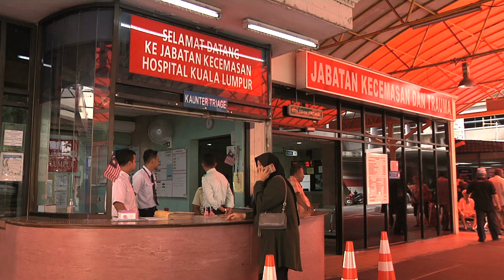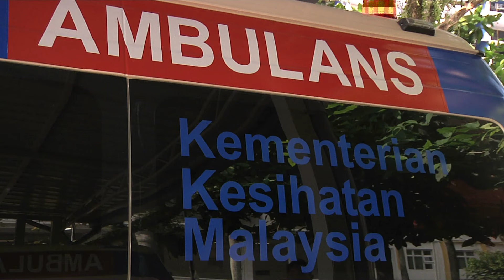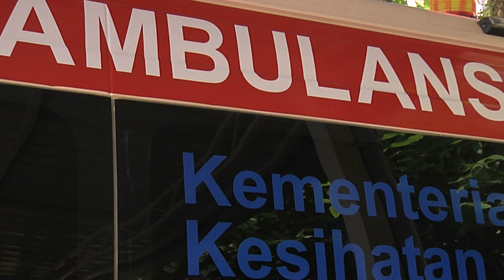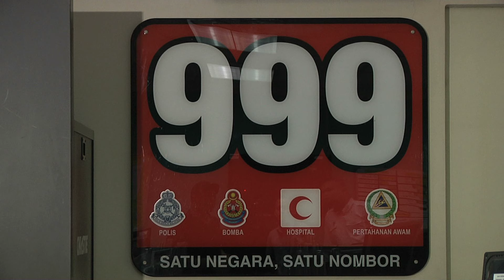"Kadang-Kadang Ada Orang Yang Tak Bagi Laluan" - Pemandu Ambulans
Siaran MalaysiaHariIni MHI 10 Oktober 2019

Sudah berusia 50 tahun, pelbagai cabaran dan rintangan yang dihadapinya semasa bertugas. Sebagai pemandu ambulans di Hospital Kuala Lumpur, anak jati Kelantan ini sentiasa bersiap siaga atas apa jua situasi yang akan berlaku.